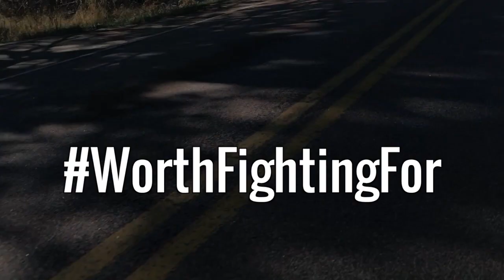'Exactly How I Love You': Worth Fighting For | Family Policy Alliance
Learn exactly how God loves you. And discover the value of every life.

Jean Swenson was in a tragic car accident in 1980 that left her paralyzed.

She shares how she found hope in a most unexpected way. And she explains why it’s important to focus on “eliminating the problem, not the patient.”